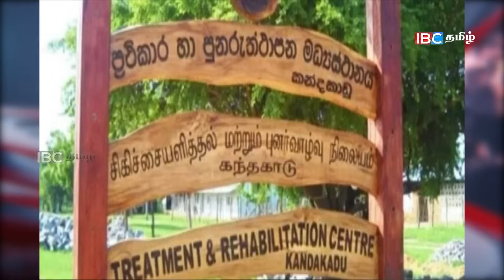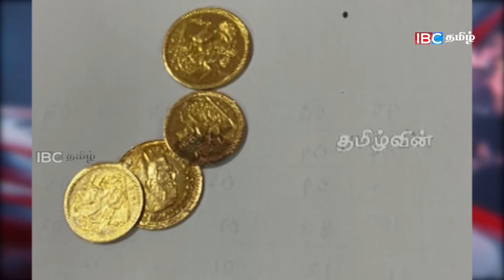இன்றைய முக்கிய செய்திகள் - 13.12.2023 | Srilanka Tamil News Today | Evening News Sri Lanka